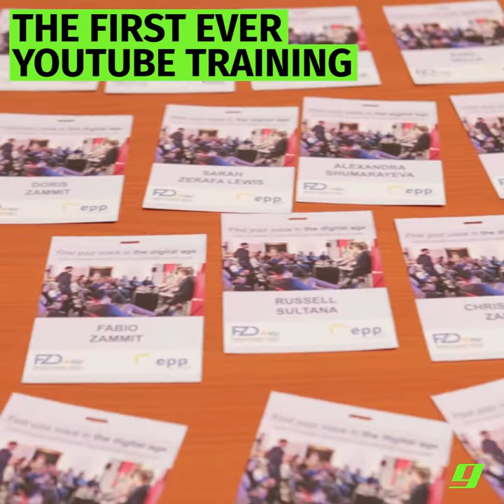Malta's first Youtube Training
Malta recently hosted it's first Youtube training, where experts from Google, as well as Youtubers, helped train content creators on how to maximise their online presence